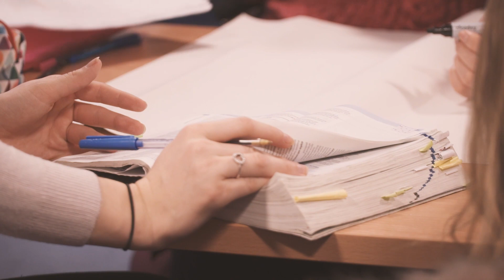Teaching Pharmacy at Queen's